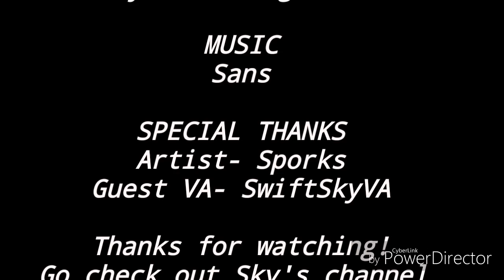Statistical Improbability | Undertale | Comic Dub (ft. SwiftSkyVA)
My first Undertale comic! My buddy, Sky, helped me out with Sans' voice! Check him out!

Midnight(Undyne):
You ain't that stupid.

Don't forget to stalk me!

Wanna collab? Don't be afraid to ask!
Google Hangouts: Midnight Dash

Next Sub Goal: 1k
Next Viewing Goal: 100k

Please be nice in the comments. First time you say something, I will ask you to stop. Second time, I will report your comment. Third and final time, I block you from the channel.

Thanks and have a lovely day!
~M.D.